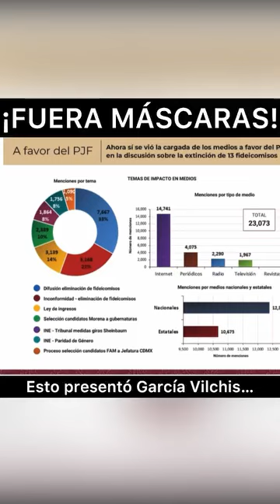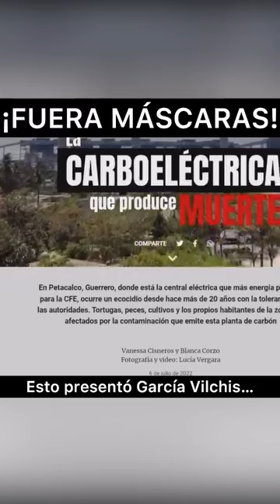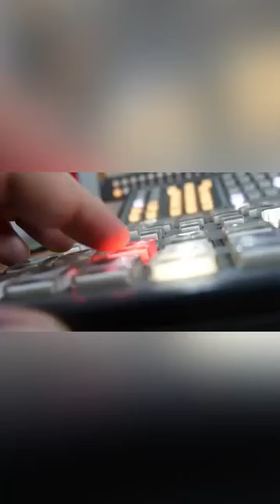Las cosas como son…